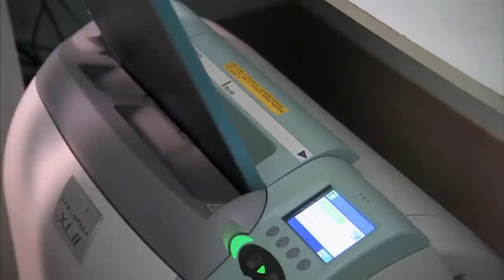Car Crash Victim Puppy is Coughing Up Blood | Bondi Vet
Two boxer puppies are found by police wandering the streets and one has been hit by a car and is coughing up blood.  Will they live to find a new loving home?